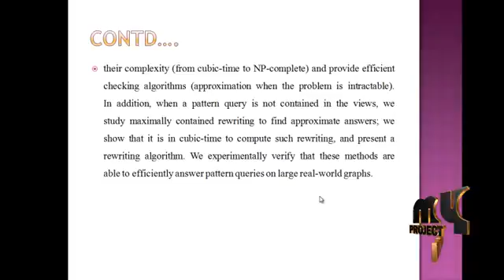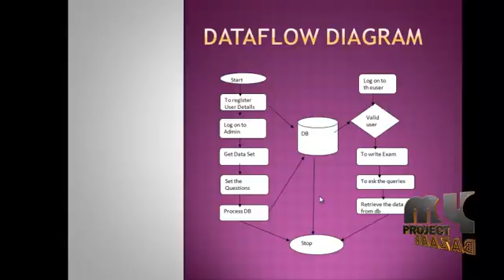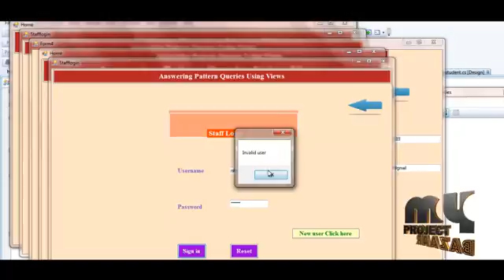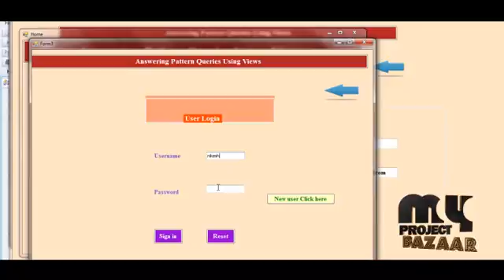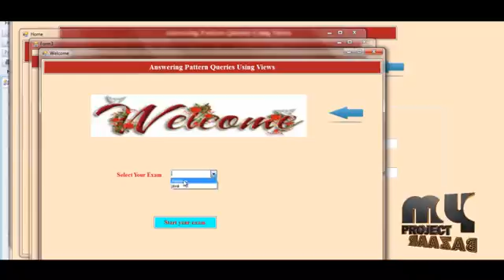Answering Pattern Queries Using Views | Final Year Projects 2016